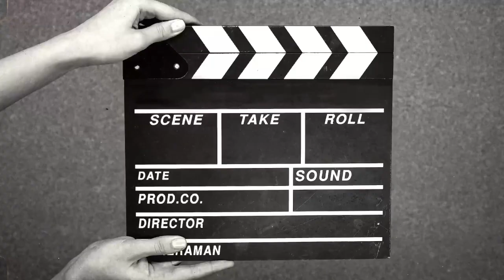〔兒童節快樂〕WL9096 277E 清河邨→藍田站 [L9E/ZF] {後排錄音}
=影片資料=
錄影時間:：4/4/2024 , 09：58 一 10：43
用機：IPHONE 8
影片長度：45分鐘52秒
錄影巴士編號+車牌：E6X40 WL9096
錄影巴士掛牌：S-73X
車身：Enviro500 MMC Facelift 12.8M
波箱：ZF Ecolife 6AP1700B
引擎：Cummins L9E6C340B
佈置：U63/L23+S60

可以攞嚟做Roblox巴士￼把聲

稍後update